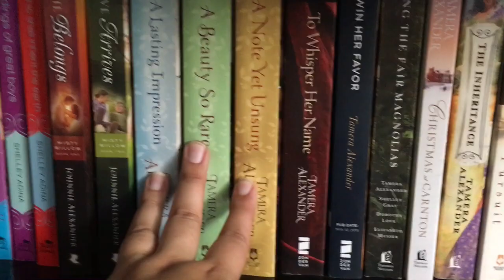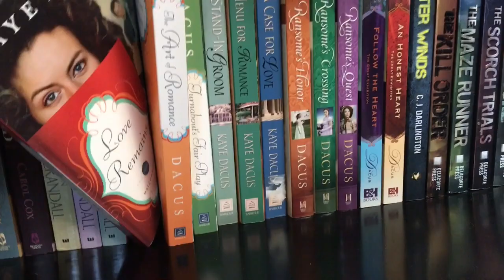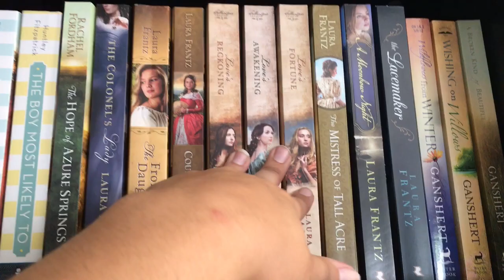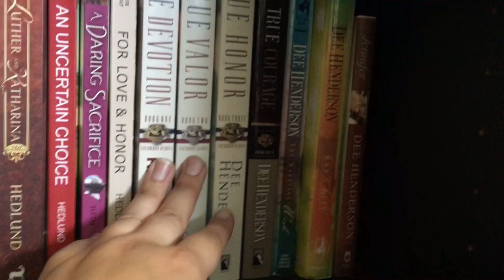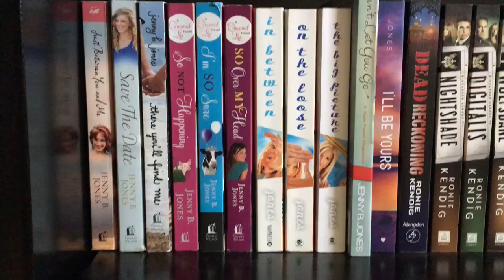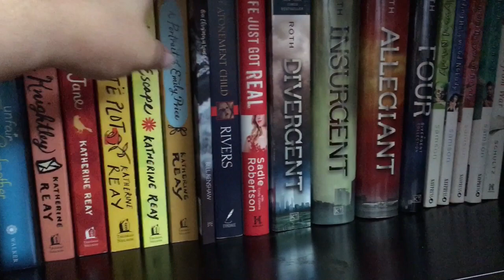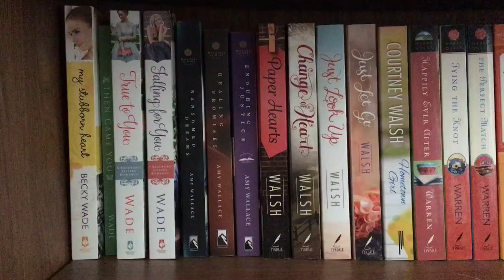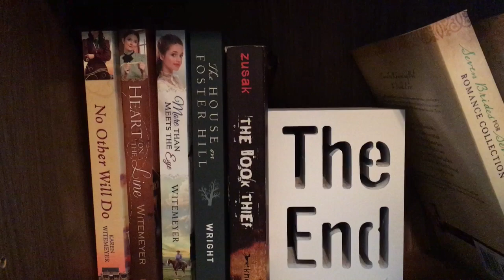2018 Bookshelf Tour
You asked for it so here it is-lol! Sorry that it’s rather long but I do have almost 1,100 books so couldn’t really be helped! This is only my novel collection, I didn’t include my non-fiction, Love Inspired, or novella collections. I hope you enjoy this tour of my extensive book collection!